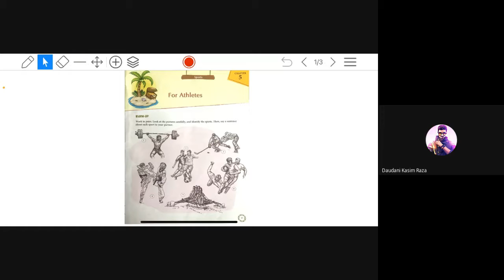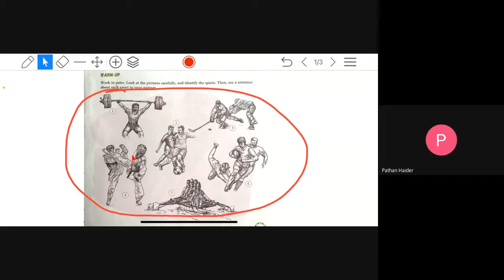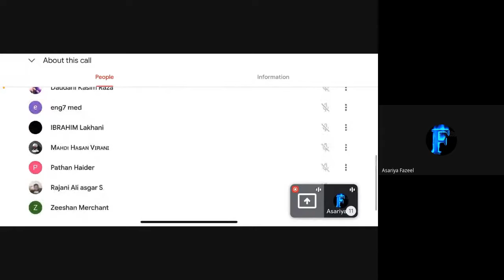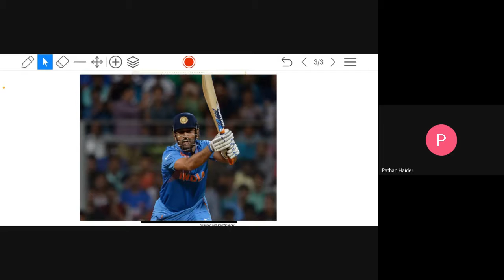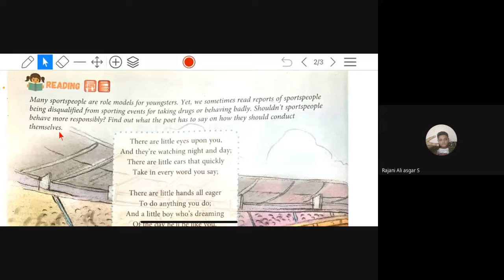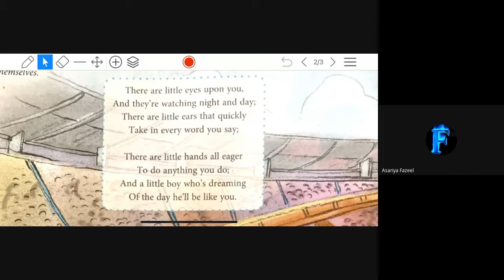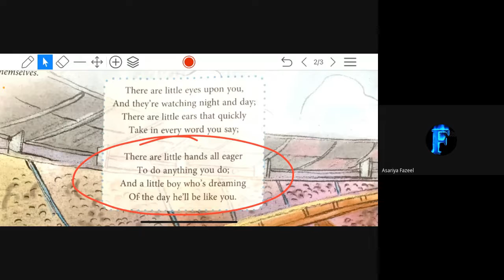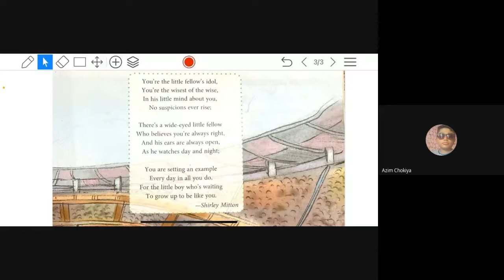7E English 14 8 21